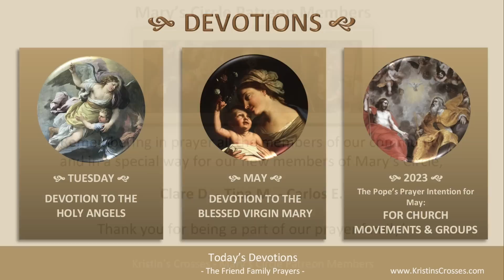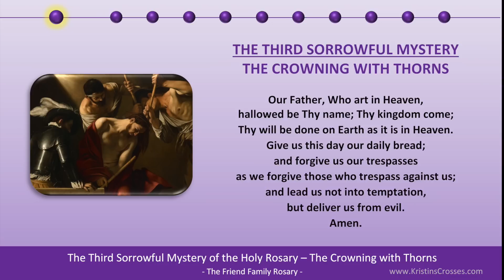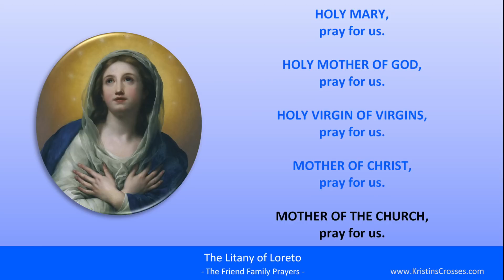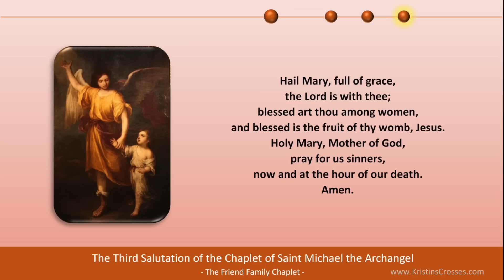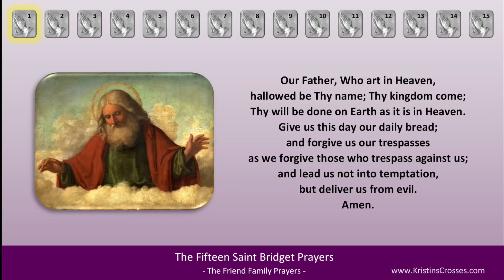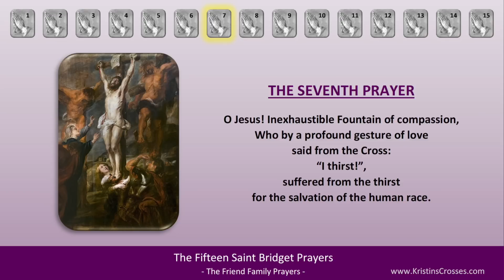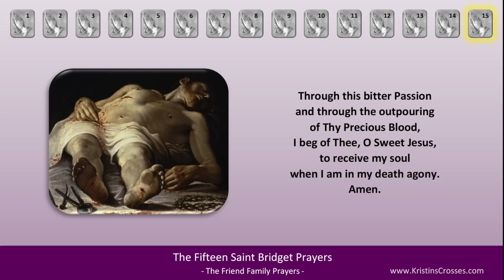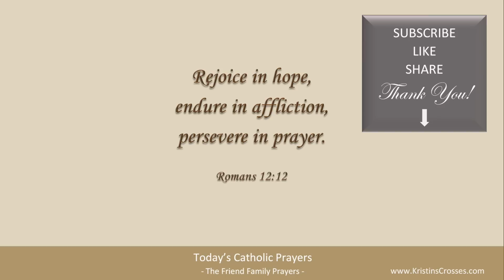Today's Catholic Prayers 🙏 Tuesday, May 9, 2023 (Gospel-Reflection-Rosary-Prayers)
Pray with us! Prayers for Tuesday, May 9, 2023. Tuesday of the Fifth Week of Easter.

0:00:00 TODAY'S CATHOLIC PRAYERS 5/9/2023
0:00:38 Today's Devotions
0:00:51 Today's Opening Prayer
0:01:20 Today's Gospel Reading
0:02:12 Today's Gospel Reflection
0:04:01 Today's Rosary - Sorrowful Mysteries
0:23:40 List of Today's Prayers
0:23:46 Litany of the Blessed Virgin Mary
0:29:05 Regina Caeli - Queen of Heaven
0:30:05 Prayer to St Joseph
0:31:47 Prayer to My Guardian Angel
0:32:14 Chaplet of Saint Michael the Archangel
0:50:02 Fifteen Saint Bridget Prayers
1:15:32 Twelve Year Prayer
1:26:39 Concluding Prayer